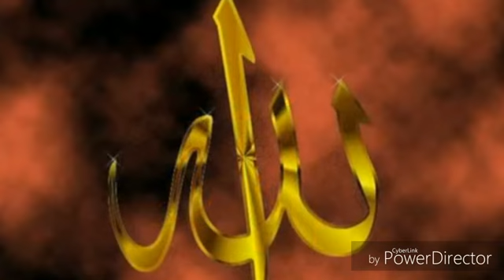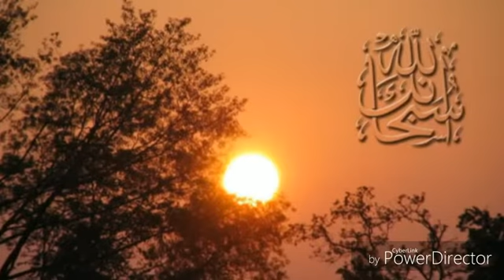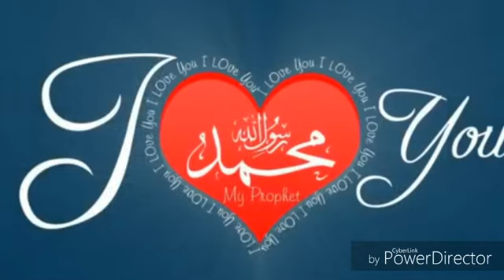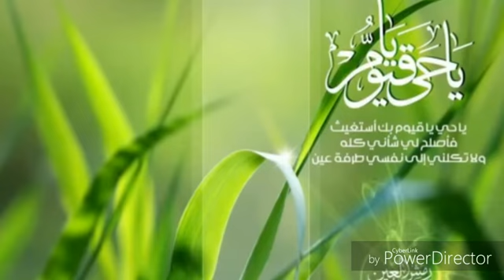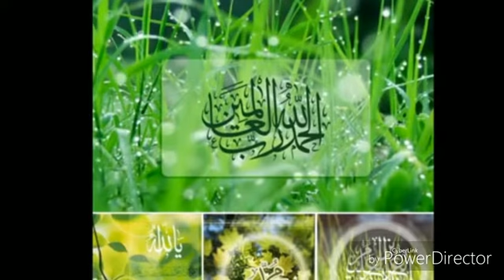Muhabbat Me Apni Guma ya ilaahi || kalame ilyas attar Qadri || Ameer e ahle sunnat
Muhabbat Me Apni Guma ya ilaahi || kalame ilyas attar Qadri || Ameer e ahle sunnat || ilyas Qadri || Ameer e ahle sunnat kaun hain

मुहब्बत में अपनी गुमा या इलाही||  Mohabbat Me Apni Guma ya ilaahi

You have your own channel. In this, Naats, Islamic speeches, Super poetry are uploaded for a long time. Big read poems and poitries written by Famous poets are uploaded like Allama Iqbal, Akhtar Sherani, Ghalib, Nazir Akbarabadi, Josh Malihabadi, The superheroes of Super Hit poetry, and Owais Raza Qadri's modulation and Tahir Qadri's singing Naats are adopted in our modulation.

My sincerely request is to frank friends that they discuss the channel with the intention of the dream, subscribe, share the videos, not only will it be destined in the end but also in the world, may Allah keep you happy.

आपका अपना चेनल है इसमें काफी टाइम से नाअतें, बयान, शेअरो सुख़न अपलोड किए जाते हैं बड़े बड़े शाइरों और नाअत ख्वां हजरात के पढ़े हुए, लिखे हुए कलाम अपलोड किए जाते हैं जैसे अल्लामा इकबाल, अख्तर शेरानी, गालिब, नजीर अकबराबादी, जोश मलीहाबादी की सूपर हिट शाइरी और ओवैस रजा कादरी, ताहिर कादरी की पढ़ी हुई नाअतें अपने तरन्नुम में पैश की जाती हैं

मेरे मुखलिस दोस्तों से ऐक ही अर्ज है कि आप सवाब कि निय्यत से चेनल का चर्चा करें, सबस्क्राइब करें, वीडियोज को शेअर करें इसका अजर ना सिर्फ आखिरत में बल्कि दुनिया में भी  नसीब होगा, अल्लाह आपको सदा खुश रखे॥